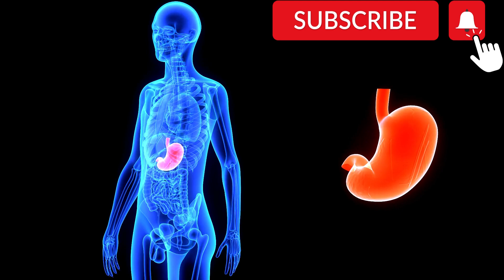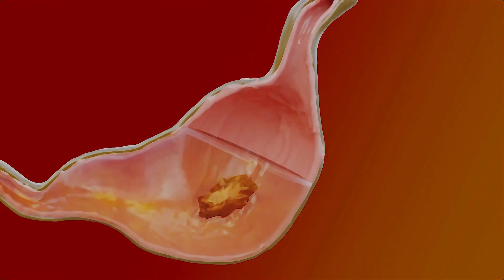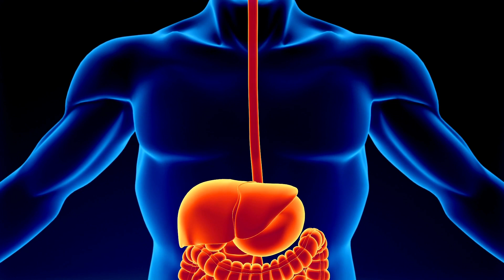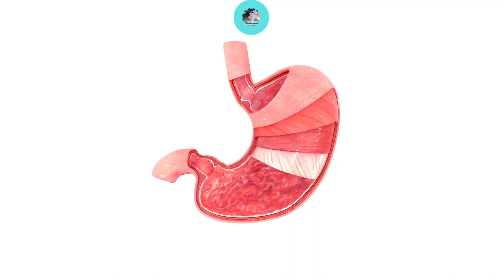Mal di stomaco: quali alimenti evitare ? e quali invece prediligere?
Lo stomaco rappresenta il fulcro del nostro corpo, a livello del quale prendono il via moltissime delle nostre funzioni vitali; in particolar modo a livello gastrico avviene l’elaborazione degli alimenti che ingeriamo (resi possibili dalla presenza di enzimi digestivi e dalla concomitante contrazione periodica dello stomaco stesso), uno degli steps fondamentali per consentire l’assimilazione delle proprietà nutritive dei cibi che assumiamo.